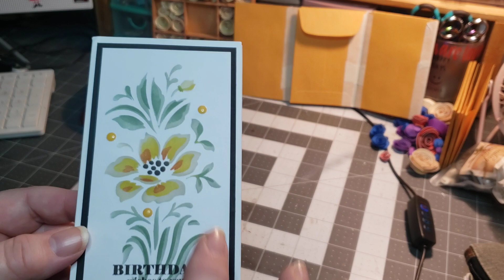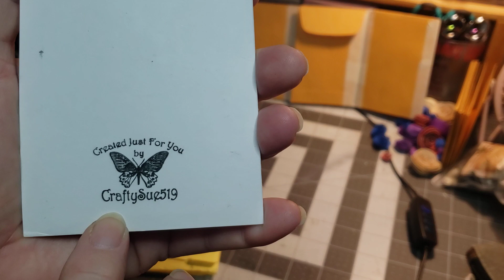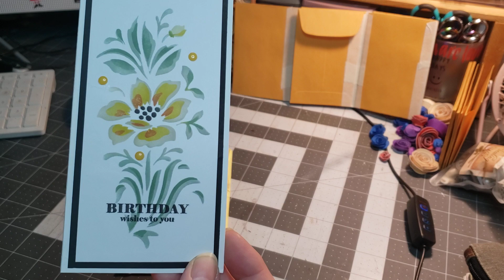Birthday entry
Thank you so much Sue for your entry.